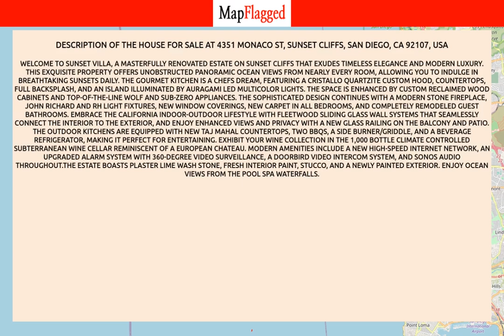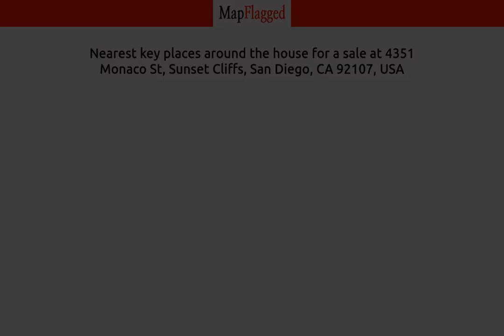CA,US | Buy house at 4351 Monaco St, San Diego, USA | MapFlagged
📚 Video Chapters:
0:00 Property Introduction
0:10 Property Price
3:10 Property Address
3:20 Property Description
3:25 Property Key Places
3:30 Subscribe to MapFlagged!

📣 Following is the detail of house for sale at 4351 Monaco St, Sunset Cliffs, San Diego, CA 92107, USA:

4 Bedroom
4 Bathroom
4,469 Sq Ft.
$5,950,000

Welcome to Sunset Villa, a masterfully renovated estate on Sunset Cliffs that exudes timeless elegance and modern luxury. This exquisite property offers unobstructed panoramic ocean views from nearly every room, allowing you to indulge in breathtaking sunsets daily. The gourmet kitchen is a chefs dream, featuring a Cristallo Quartzite custom hood, countertops, full backsplash, and an island illuminated by Auragami LED multicolor lights. The space is enhanced by custom reclaimed wood cabinets and top-of-the-line Wolf and Sub-Zero appliances. The sophisticated design continues with a modern stone fireplace, John Richard and RH light fixtures, new window coverings, new carpet in all bedrooms, and completely remodeled guest bathrooms. Embrace the California indoor-outdoor lifestyle with Fleetwood sliding glass wall systems that seamlessly connect the interior to the exterior, and enjoy enhanced views and privacy with a new glass railing on the balcony and patio. The outdoor kitchens are equipped with new Taj Mahal countertops, two BBQs, a side burner/griddle, and a beverage refrigerator, making it perfect for entertaining.  Exhibit your wine collection in the 1,000 bottle climate controlled subterranean wine cellar reminiscent of a European chateau. Modern amenities include a new high-speed internet network, an upgraded alarm system with 360-degree video surveillance, a DoorBird video intercom system, and Sonos audio throughout.The estate boasts plaster lime wash stone, fresh interior paint, stucco, and a newly painted exterior. Enjoy ocean views from the pool spa waterfalls.

🏥 Nearest Hospitals to this Property:

✒️ Nearest Schools to this Property:

🍕 Nearest Restaurants to this Property:

🚃 Nearest Train Stations to this Property:

🏬 Nearest Shopping Malls to this Property:

🌼 Nearest Parks to this Property:

🎥 Nearest Movie Theaters to this Property:

☕ Nearest Cafes to this Property:

✈️ Nearest Airports to this Property:

🏢 Nearest Stores to this Property:

➕ Nearest Doctors to this Property: